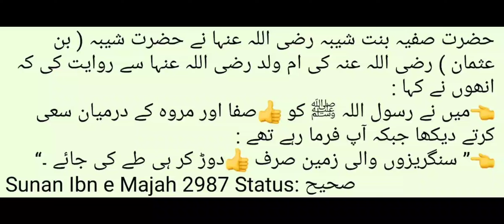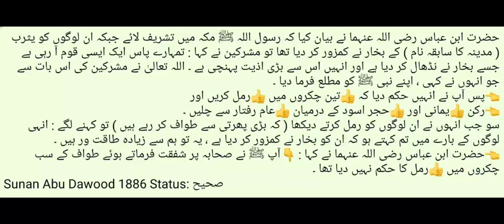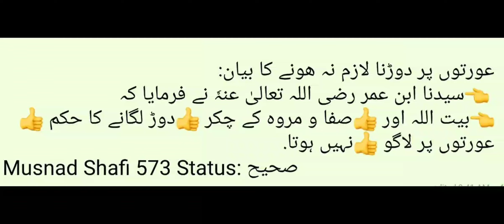Hajj Umra👉 Mard Tawaf Aur Sahi Ke Dauran Ramal & Dorna | Aurat Sirf Chalegi | Dr Madhatullah KS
حضرت ابن عباس رضی اللہ عنہما نے بیان کیا کہ رسول اللہ ﷺ مکہ میں تشریف لائے جبکہ ان لوگوں کو یثرب ( مدینہ کا سابقہ نام ) کے بخار نے کمزور کر دیا تھا تو مشرکین نے کہا : تمہارے پاس ایک ایسی قوم آ رہی ہے جسے بخار نے نڈھال کر دیا ہے اور انہیں اس سے بڑی اذیت پہنچی ہے ۔ اللہ تعالیٰ نے مشرکین کی اس بات سے جو انہوں نے کہی ، اپنے نبی ﷺ کو مطلع فرما دیا ۔
👈پس آپ نے انہیں حکم دیا کہ 👍تین چکروں میں 👍رمل کریں اور
👈رکن 👍یمانی اور 👍حجر اسود کے درمیان 👍عام رفتار سے چلیں ۔
سو جب انہوں نے ان لوگوں کو رمل کرتے دیکھا ( کہ بڑی پھرتی سے طواف کر رہے ہیں ) تو کہنے لگے : انہی لوگوں کے بارے میں تم کہتے ہو کہ ان کو بخار نے کمزور کر دیا ہے ، یہ تو ہم سے زیادہ طاقت ور ہیں ۔
👈حضرت ابن عباس رضی اللہ عنہما نے کہا : 👇آپ ﷺ نے صحابہ پر شفقت فرماتے ہوئے طواف کے سب چکروں میں 👍رمل کا حکم نہیں دیا تھا ۔
Sunan Abu Dawood 1886 Status: صحیح

حضرت صفیہ بنت شیبہ رضی اللہ عنہا نے حضرت شیبہ ( بن عثمان ) رضی اللہ عنہ کی ام ولد رضی اللہ عنہا سے روایت کی کہ انھوں نے کہا :
👈میں نے رسول اللہ ﷺ کو 👍صفا اور مروہ کے درمیان سعی کرتے دیکھا جبکہ آپ فرما رہے تھے :
👈’’ سنگریزوں والی زمین صرف 👍دوڑ کر ہی طے کی جائے ۔‘‘
Sunan Ibn e Majah 2987 Status: صحیح

عورتوں پر دوڑنا لازم نہ ھونے کا بیان:
 👈سيدنا ابن عمر رضی اللہ تعالیٰ عنہٗ نے فرمایا کہ
👈بیت اللہ اور 👍صفا و مروہ کے چکر 👍دوڑ لگانے کا حکم 👍عورتوں پر لاگو 👍نہیں ہوتا.
Musnad Shafi 573 Status: صحیح